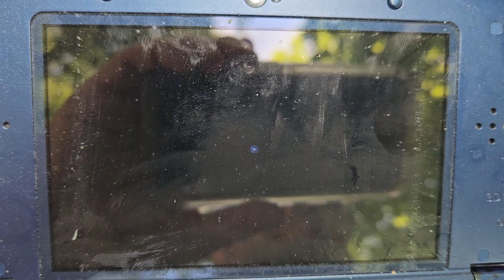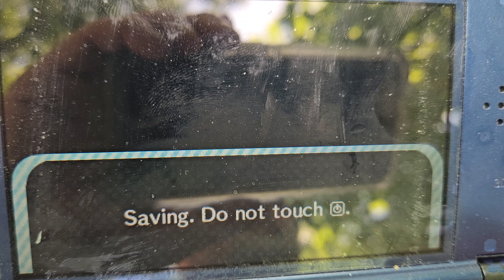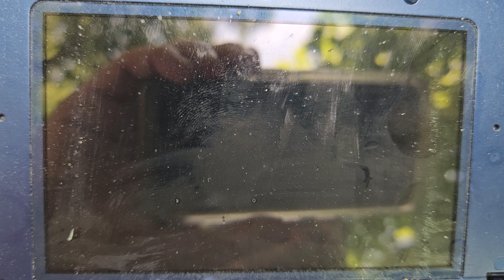elise update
The gross monkey is so stubbern...